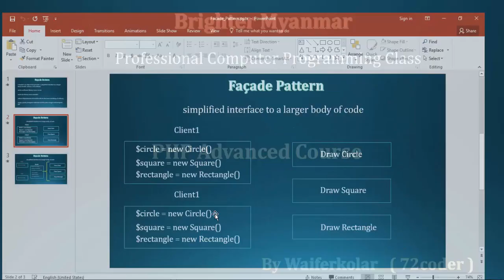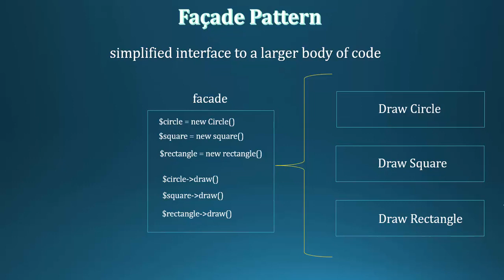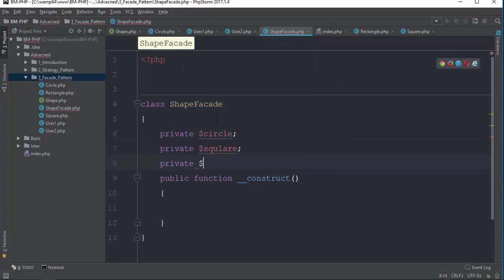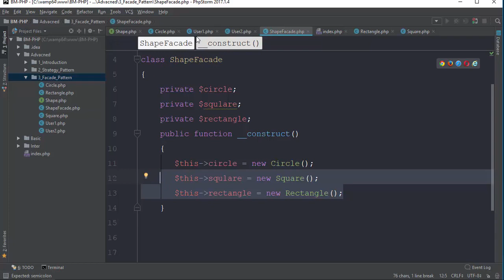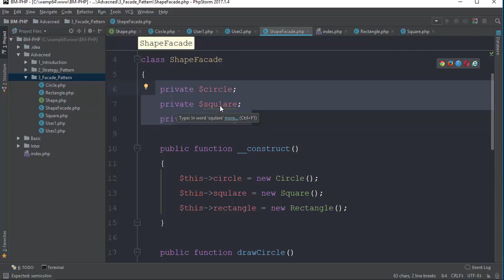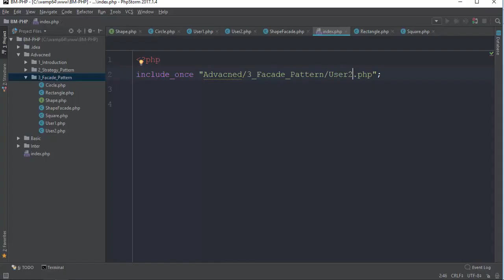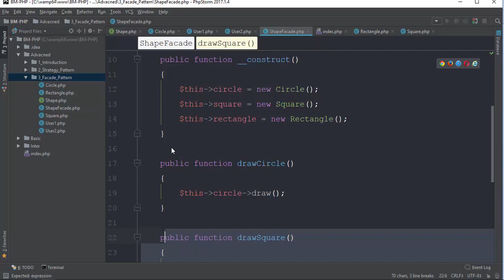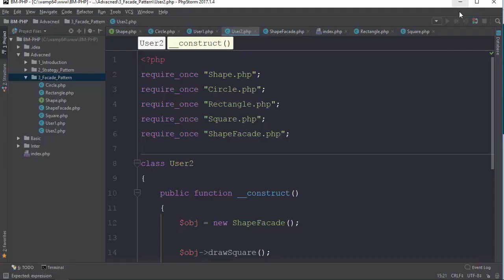010 Facade Pattern